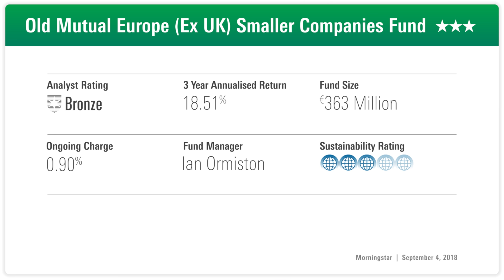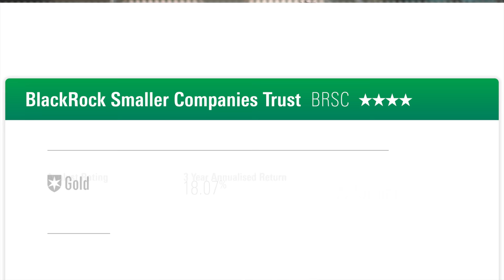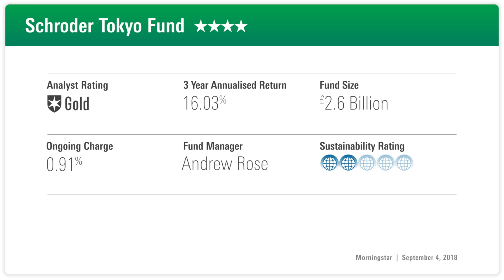Fund Analyst Rating: Schroder Tokyo fund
REAFFIRMED RATINGS: Morningstar fund analysts reveal why they positively rate offerings from Old Mutual, BlackRock and Schroders